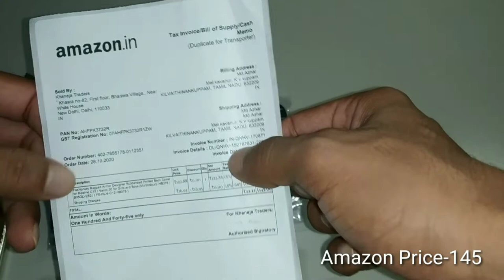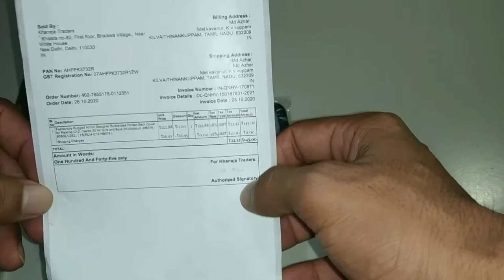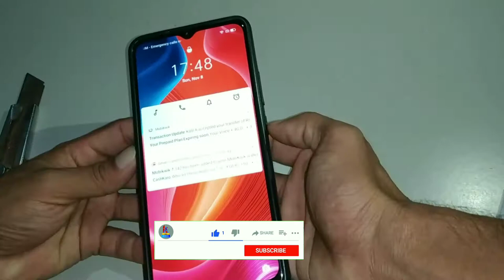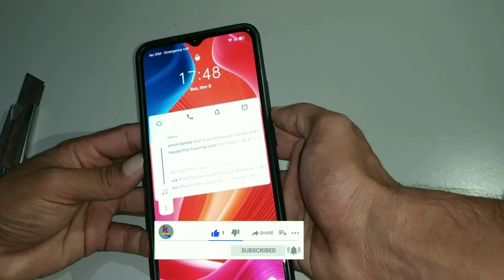Unboxing Mobile Cover `Realme C12, Mobile Case | Best Price | #48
Unboxing Mobile Cover `Realme C12, Mobile Case |  Best Price | #48  @KGN ANYMORE

KGN ANYMORE
Here I Will Upload Latest Online Offer's and Product's Unboxing and Imc Business Videos

KGN ANYMORE,

Thenks